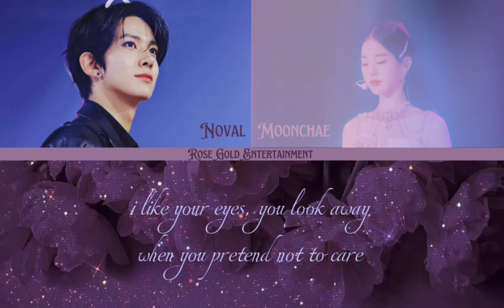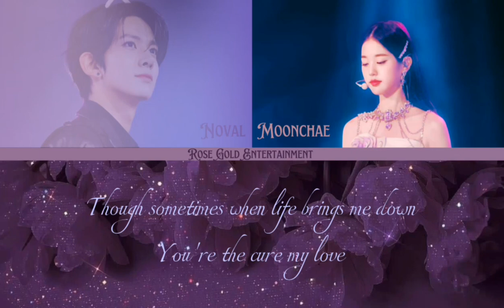[DEBUT] YSABELLE ― “i like you so much, you'll know it” [Cover by MOONCHAE & NOVAL]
ROSE GOLD ENTERTAINMENT present to you partner rg, MOONVAL's hot debut❕

[Covering “I like you so much, you'll know it" by YSABELLE]

SONG: YSABELLE — i like you so much, you'll know it

CREDITS
Audio mixing: MOONCHAE
Video editing: RIN
Photo editing: RIN